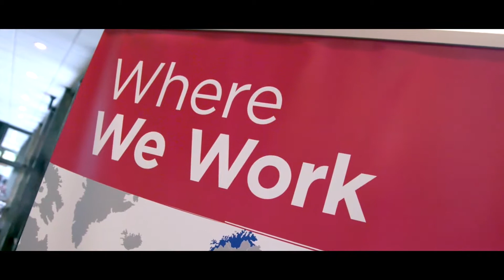Global Missions Review